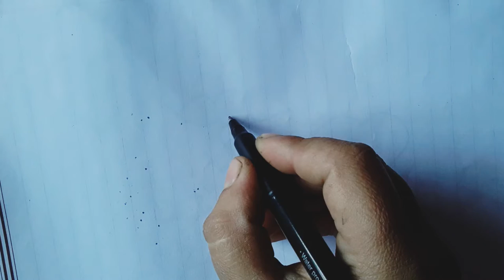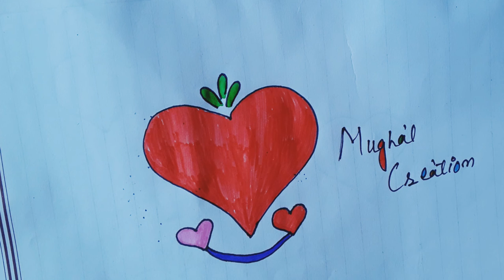How to draw a Beautiful Heart | Drawing & Painting | Step By Step | Easy Drawings | Mughal Creation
Topic:How to draw a Beautiful Heart